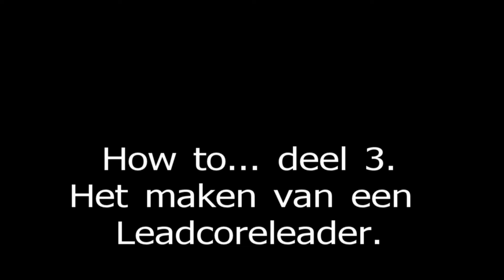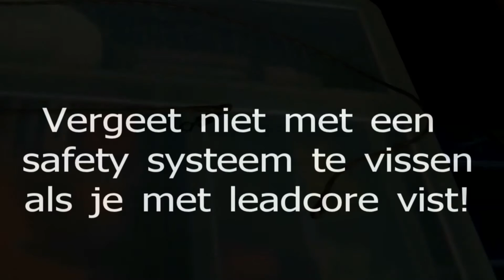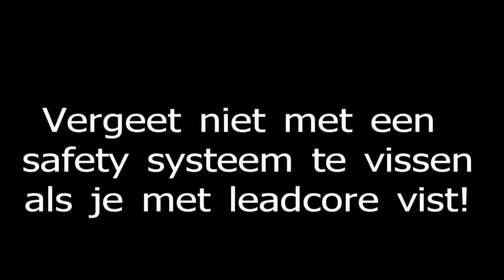Karpervissen: How to: deel 3 Een leadcore leader maken / how to tie a leadcore leader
De laatste meter wil je altijd strak tegen de bodem hebben liggen. Dat kan met een slider of met een fluocarbon lijn. Het kan ook met beide! Je kan ook een leadcore leader bevestigen. Zoals de naam al zegt de laatste meter met een loden kern.
Vragen?
Stel ze gerust.